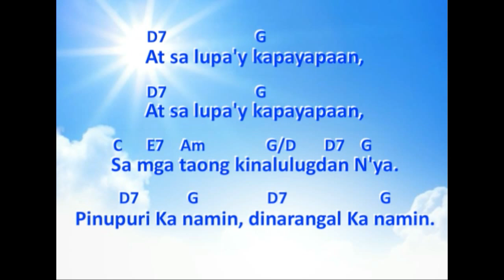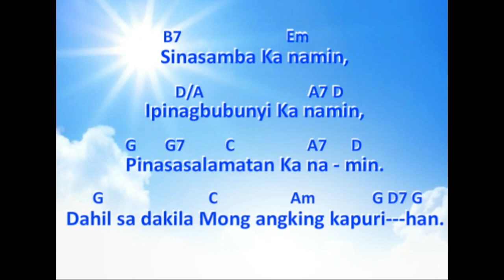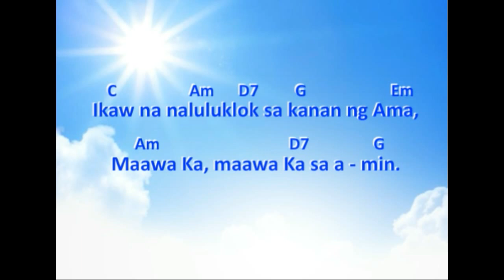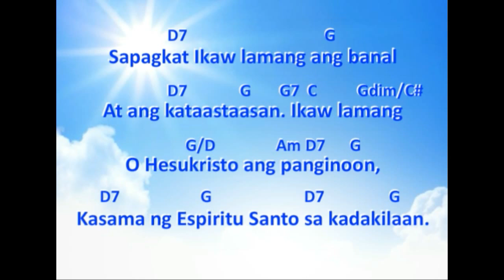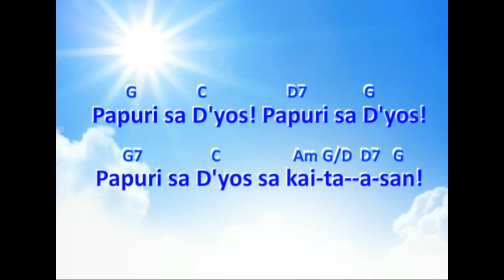PAPURI SA D'YOS Hontiveros WITH CHORDS AND LYRICS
PAPURI SA D'YOS
Eddie Hontiveros